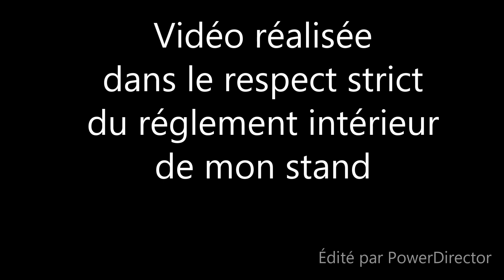CARCANO M91/41au TAR, bon ou mauvais fusil, j'essaie pour la première fois.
Dans une précédente vidéo sur mes essais en condition TAR , j'avais émis le souhait de tester le fusil Italien Carcano.
C'est chose faite dans cette épisode que j'ai réalisé en condition (presque) réel.
Entre déception et progrès à venir, mon cœur balance.